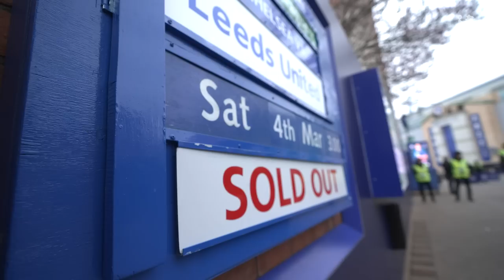WESLEY grabs the WINNER as the Blues CLINCH the POINTS! | Matchday Unseen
Watch all the unseen angles from Chelsea's 1-0 Premier League win against Leeds United at Stamford Bridge...